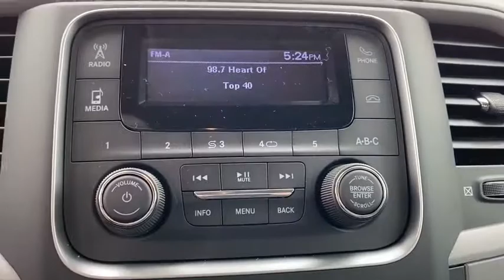2020 Ram 1500_Classic Granbury, Fort Worth, TX LS117002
New 2020 Ram 1500_Classic available in Granbury, Texas at Mike Brown CDJR. Servicing the Fort Worth, TX area.

You can find this 2020 Ram 1500 Classic Tradesman and many others like it at Mike Brown Auto Group. Based on the superb condition of this vehicle along with the options and color this Ram 1500 Classic Tradesman is sure to sell fast. Youve found the one youve been looking for. Your dream car. This is the one. Just what youve been looking for. You could keep looking but why? Youve found the perfect vehicle right here.